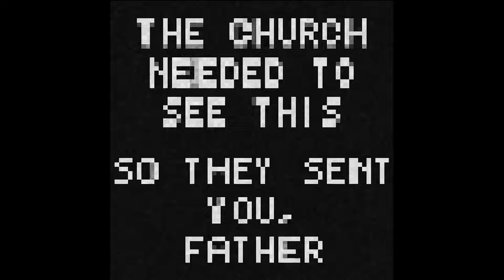Game kinh dị có chi phí thấp nhất tôi từng chơi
★Game: These Heavenly Bodies by ToothandClaw